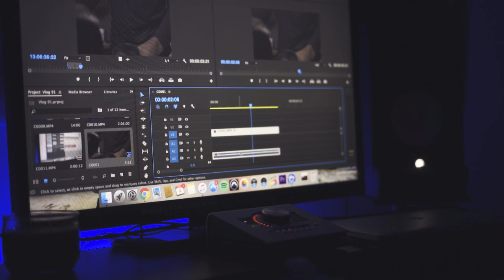The hardest part of Mixing for me (Vlog #92)